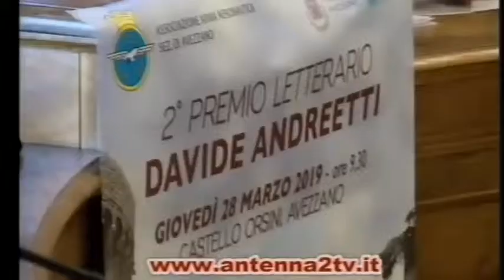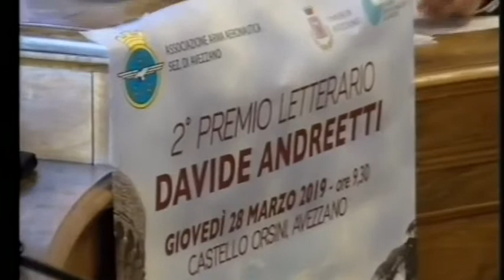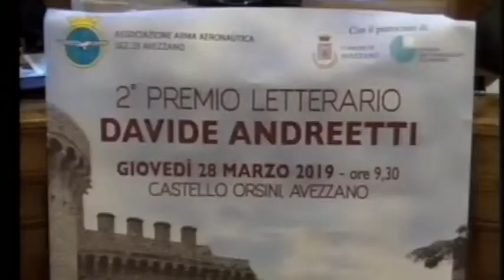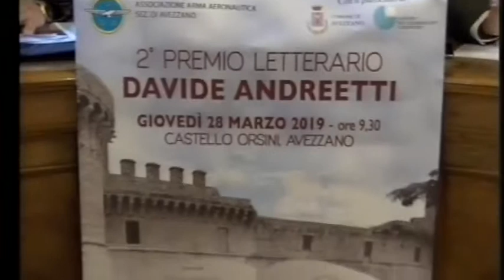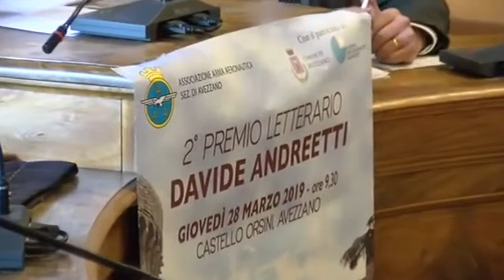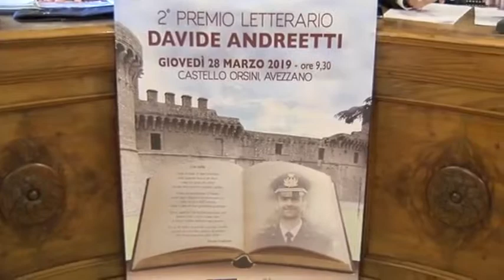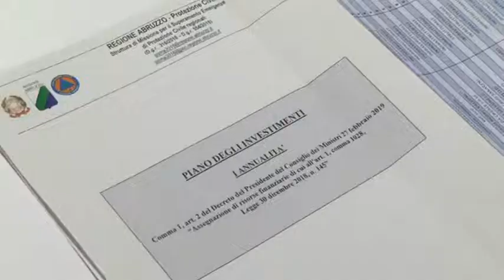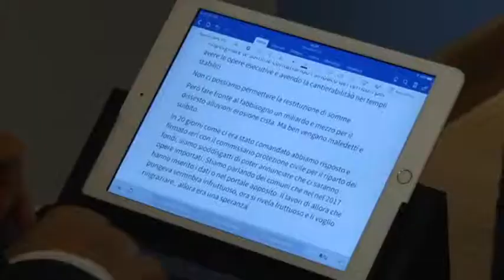A2 Notizie 20/03/2019